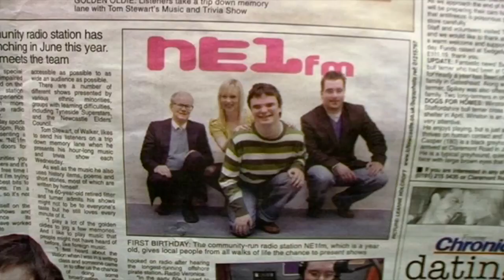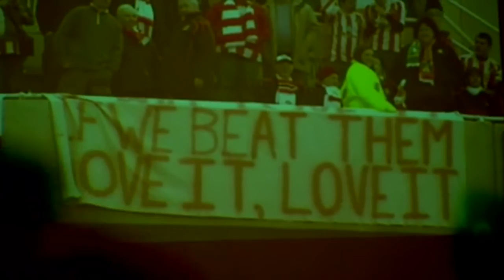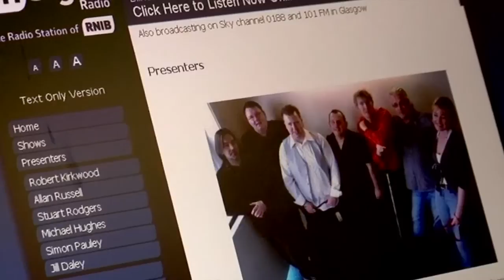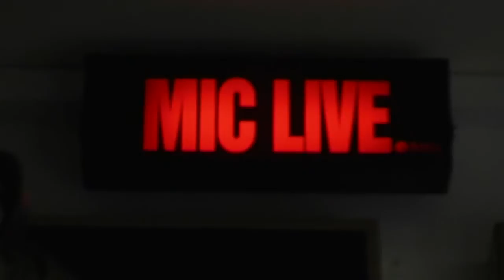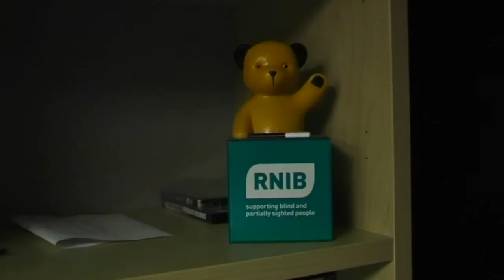Blind Ambition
10 mins. Docu. A blind amateur radio DJ has big dreams. Broadcast on the Community Channel